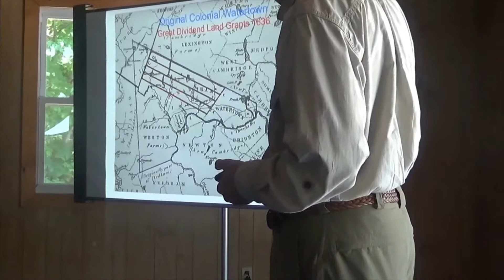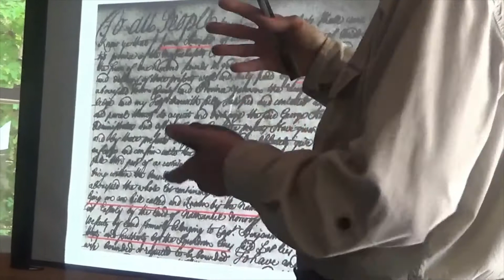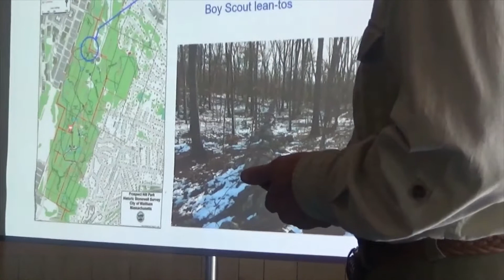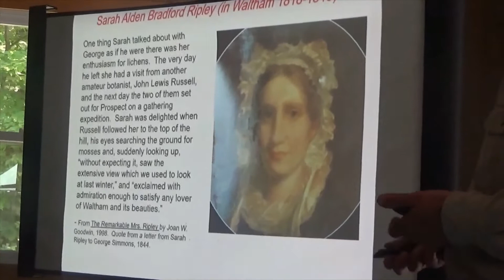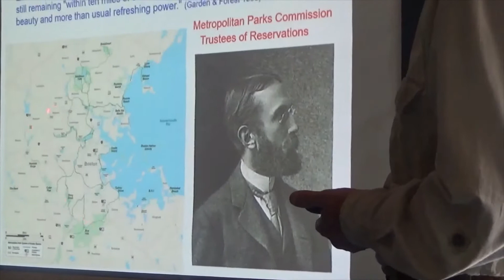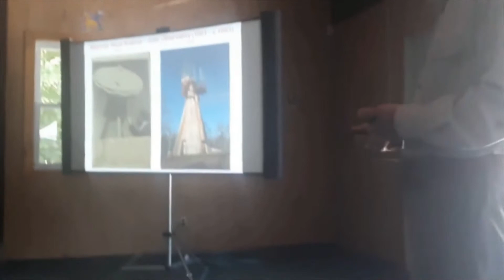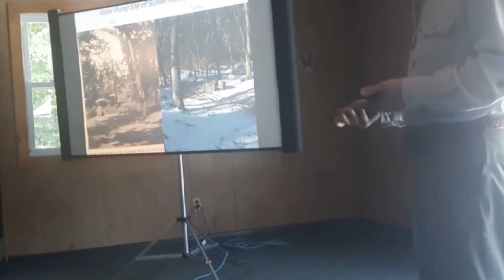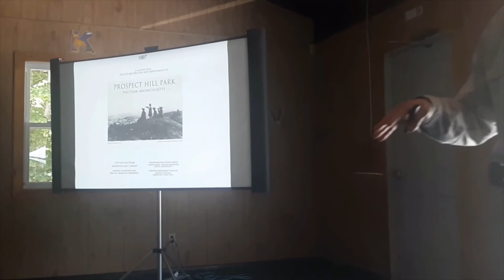The History of Prospect Hill Park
Park Steward Mort Isaacson present the history of Prospect Hill Park in Waltham, Massachusetts